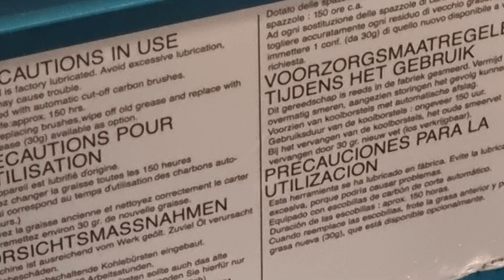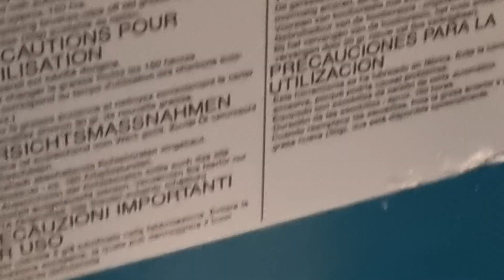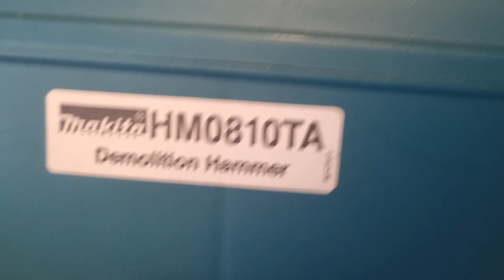Makita HM0810TA mới - Dụng cụ xây dựng. Khoan Đục Mũi Lục Giác 0798775998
Thanh lý chỉ 1 cái Máy Đục Cầm tay Makita HM0810TA Mới 100%

Wake Up Call by Jay Someday